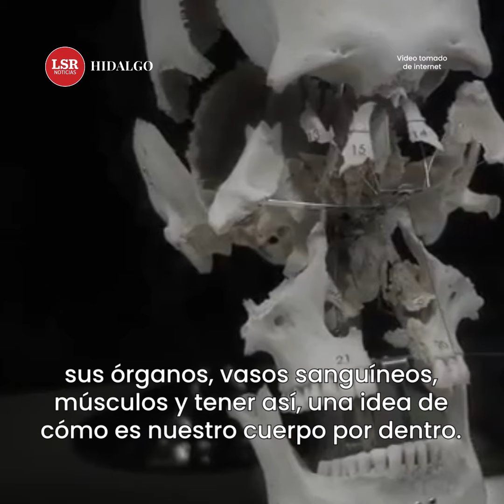Our Body: Una expo con cuerpos humanos reales en Pachuca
no te pierdas esta exposición en la capital hidalguense, estará de manera temporal y te permitirá maravillarte del cuerpo humano